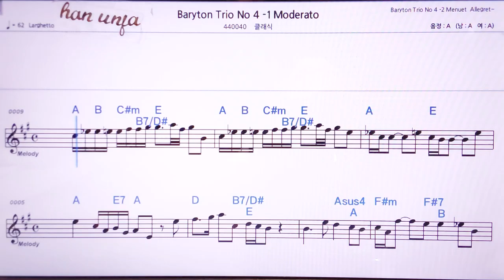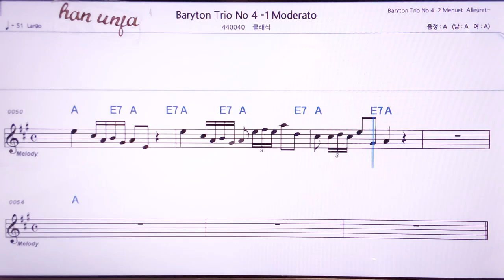💖하이든 바리톤 트리오 4-1/클래식 👍MR,노래방, 악보, 코드,Karaoke With Sheet Music